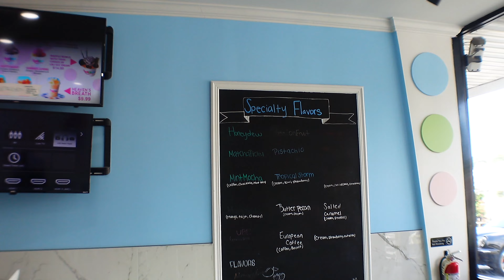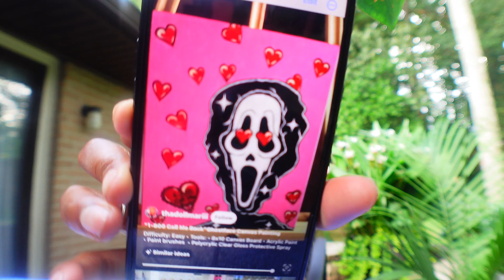saving a half-wasted day | cleaning car out, getting content, mini q&a, paininting + more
heyy i hope you enjoyed todays video!!

WE ARE ON THE WAYYY TO 1k!!

about mee:
☆ what do i film with? canon g7x / sony zv1-f
☆ my favorite color? red and black
☆ where do i live? atl